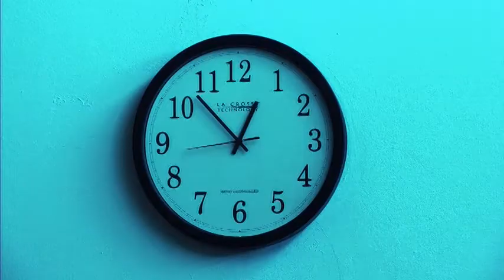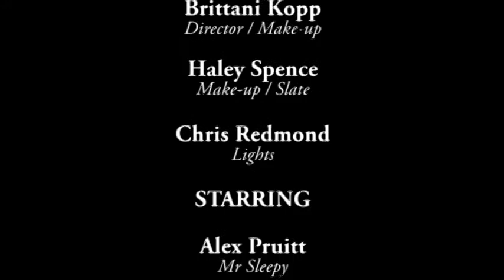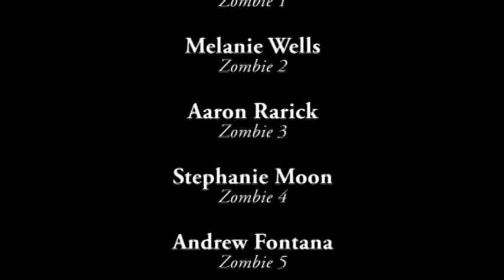Detention Nightmare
I instruct the school tube club for Hillsdale High School. Detention Nightmare is our first attempt. It was our submission to Artrageous. We are now building a Arts media center at the school. We were fortunate to received grants to build it. I can't wait to see what the students come up with this year for Artrageous.